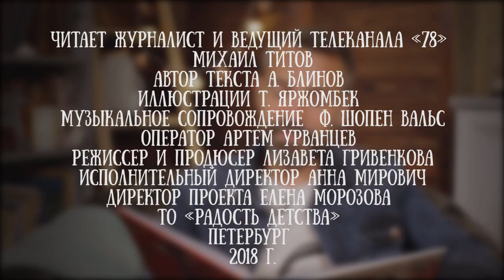Михаил Титов читает рассказ "Дом, который пошел" Александра Блинова, часть 2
Иногда так хочется путешествовать, что оставаться на месте невозможно. И такие чувства могут посетить даже целый дом. Он встанет и пойдет - в далекие дальние. Однажды Дому на Большой Улице надоело стоять на месте. Он размял свои тридцать семь крепких ног в туристических ботинках и отправился путешествовать по миру в поисках впечатлений. Жильцам, конечно, сначала было непросто: новые страны, чудные языки… Но потом даже понравилось. Дом был добрый и гостеприимный! Поэтому и селились в него бог знает кто: обезьяны, истукан с острова Пасхи и даже Эйфелева башня хотела, но не влезла…А в Италии Дом угораздило влюбиться! И теперь, по заданию Папы Римского, он должен спасти пигмеев, которые совсем там одичали в лесах Амазонки, и направить несчастных на путь истинный. И дом пошёл. Это не географическое пособие и не сказка, но фантазия и фантасмагория о наших представлениях и стереотипах о разных странах. Рассматривать книгу так же смешно, как читать ее - особенно взрослым читателям!

Вся история на нашем канале выйдет в 14 частях.